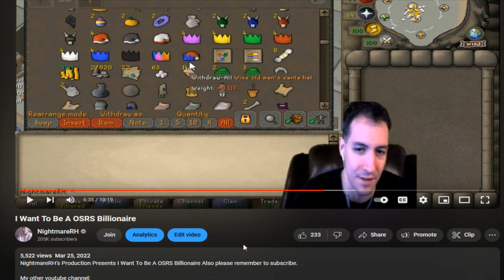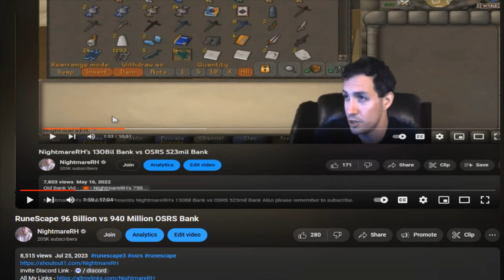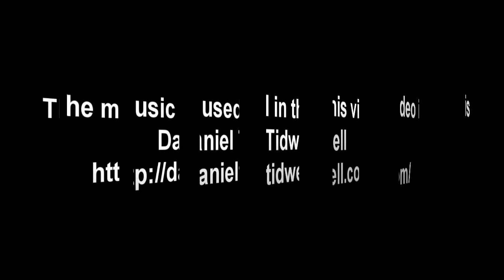WOW I'm A OSRS Billionaire! RS3 Bank 88 Bil